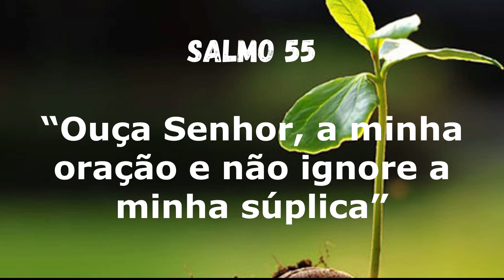Astral e Carta da Semana - 07/4 a 13/4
André Mantovanni
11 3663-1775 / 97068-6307